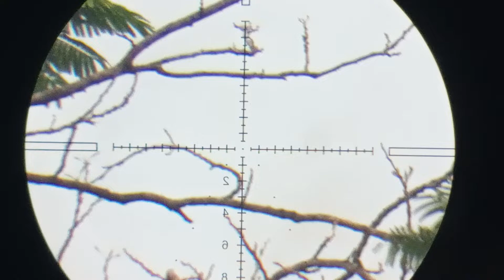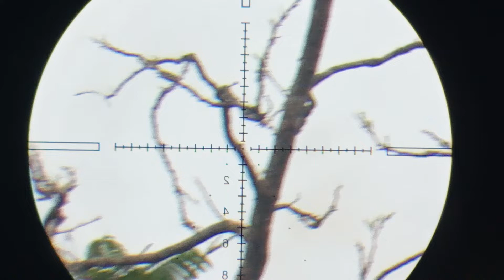TELESCOPE MARCOOL 4-16X44 SF FFP‼️